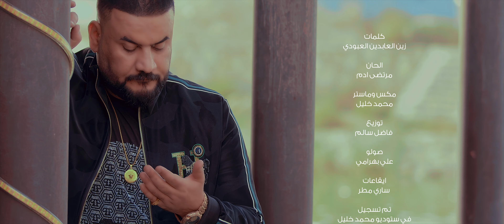Saad Al Aboudi – Jaari El K2aba (Official Video) |سعد العبودي - جاري الكآبة (فيديو كليب) |2022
غناء: سعد العبودي
كلمات : زين العابدين العبودي
الحان : مرتضى ادم
توزيع : فاضل سالم
مكس وماسترنغ : محمد خليل
صولو : علي بهرامي
ايقاعات : ساري مطر
اخراج : نورس الطيب

كلمات الاغنيه

جاري الكأبه ومتصل نوحي
مافاتح اجروحي
عافوج ياروحي

ماالله جابه المادرى بحالي
مايبقى لتالي
هم يرخص الغالي

وتعيش وحدك محد يدك الباب
ماعندي غيرك تلكه الكلك جذاب
كون اليحبك تعرف بكلبه شظام
اللون الابيض هم تغيره الايام

مو هذا حالي بدونك شصاير
ماحاير وحاير
كمت اكسر الخاطر

 انت اعله بالي الدنيا ماتسوه
فركتك موحلوه
وجيتك موحلوه

هو انا مامشتاكاك بس مشتاك
ميت عليك وعشت مرتبن افراك
هو انت.مامعذور بيه شسويت
بس انا اعذرك لو اجيت ومااجيت

جاري_الكآبة